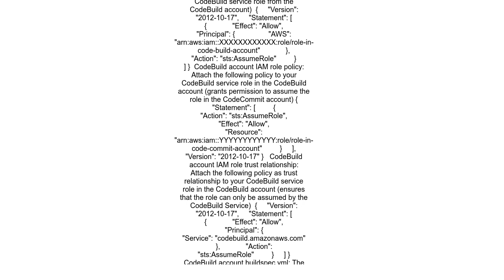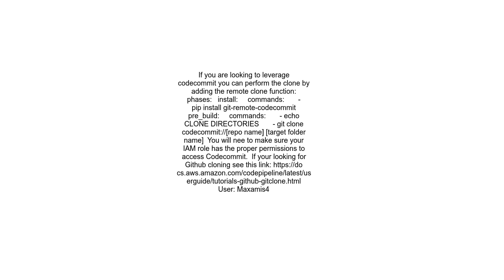How to get AWS CodeBuild to perform full clone